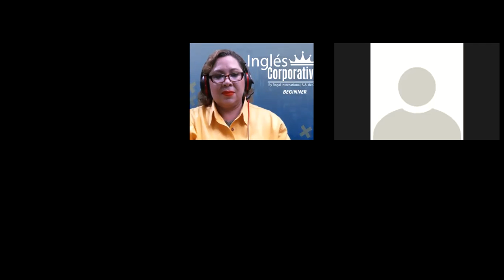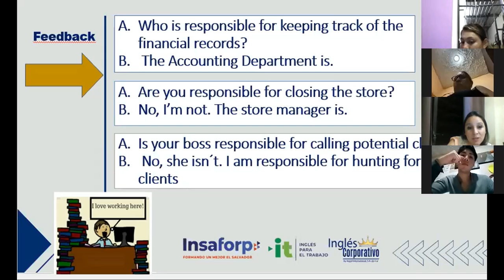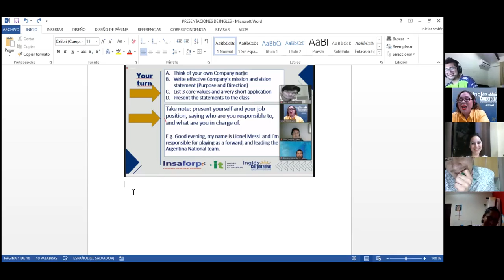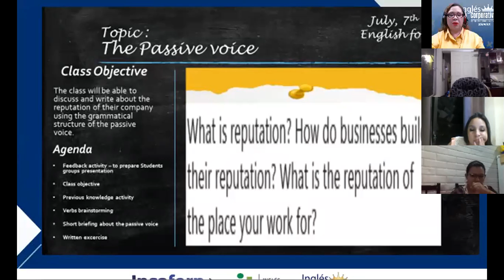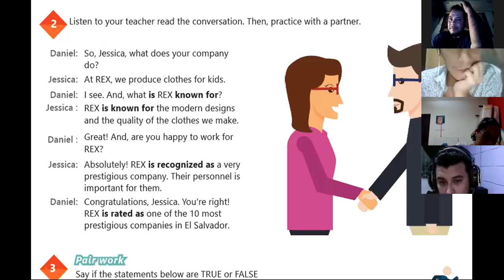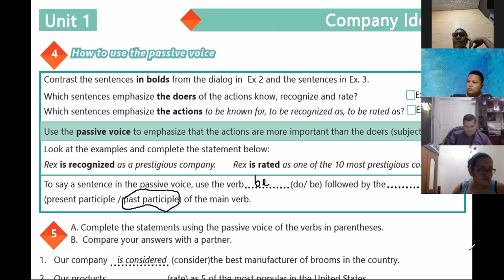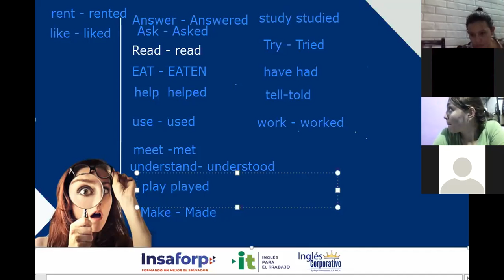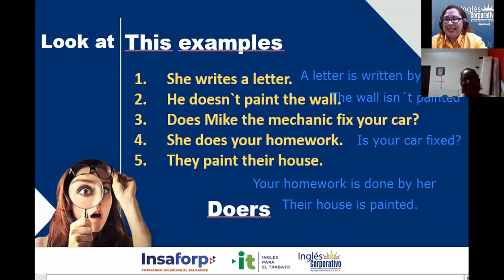Ingles Corporativo-VIDEOCONFERENCE #3 THE PASSIVE VOICE